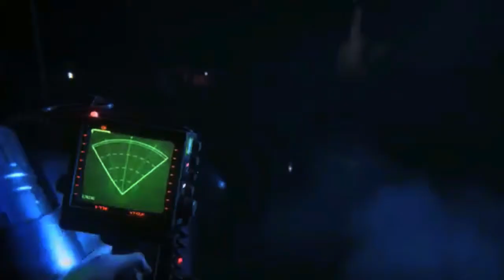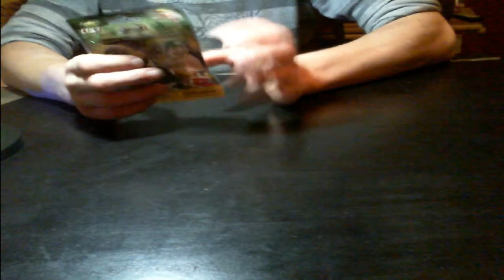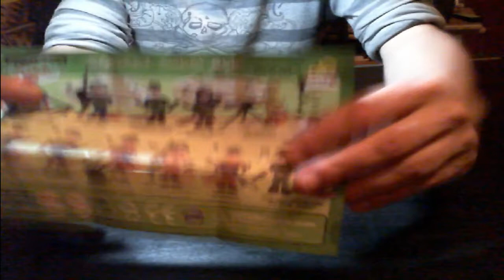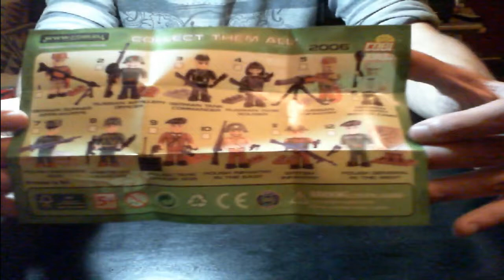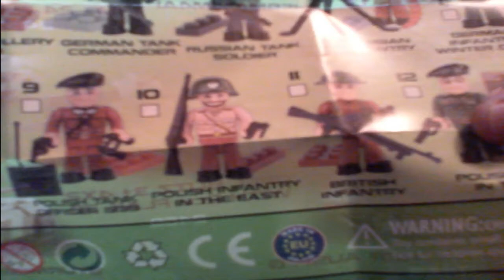COBI WW2 Saszetka - unboxing